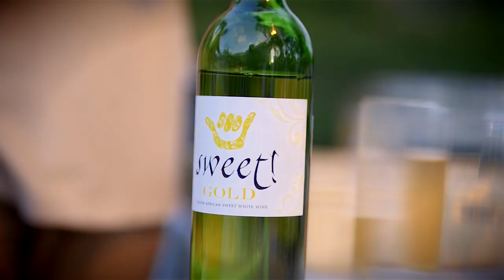Emmanuel and Judith // Tanzania Wedding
Dar es Salaam, Tanzania Wedding